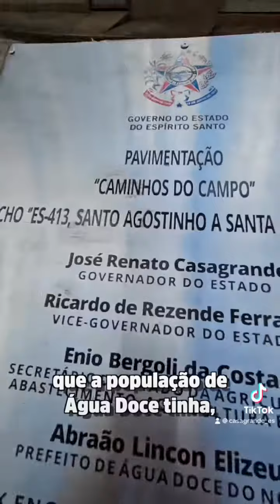ÁGUA DOCE DO NORTE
Nosso sábado começou em Água Doce do Norte, onde realizamos investimentos importantes que vão proporcionar maior qualidade de vida aos moradores.

O trabalho não para: de cidade em cidade, de comunidade em comunidade, continuamos a realizar os sonhos de todos os capixabas!